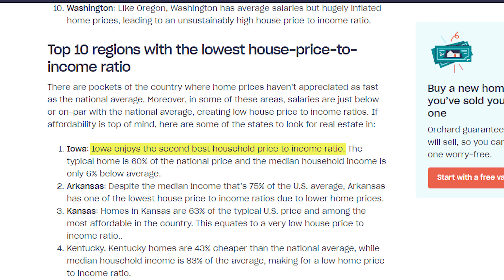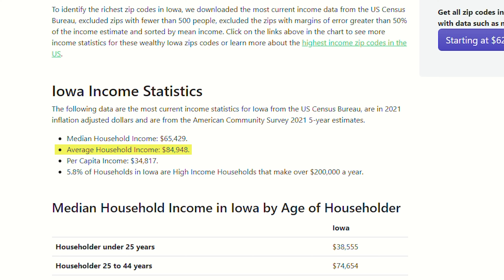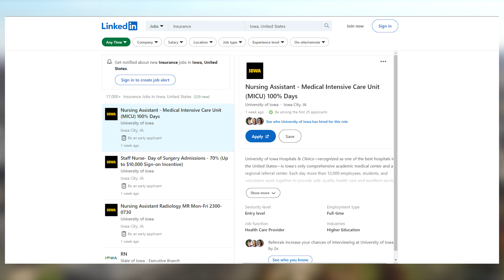HOW can you afford NOT to MOVE to Iowa???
Planning to move to Iowa and wondering if you can afford it? Let this video help you in answering those questions.

📲 We have so many people contacting us who are moving here to the Quad Cities and we ABSOLUTELY love it! Honestly if you are moving or relocating here to the Quad Cities or surrounding area, we can make that transition so much easier on you!!

Alex Skeen - EXP Realty - Licensed in Iowa & Illinois